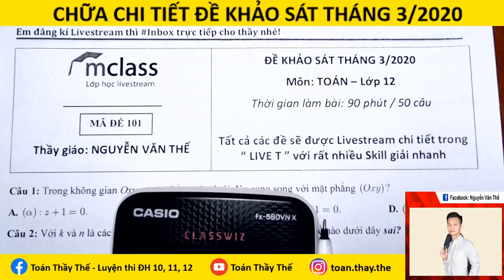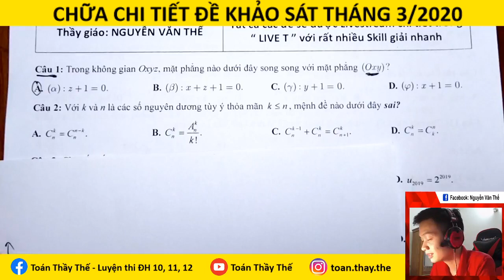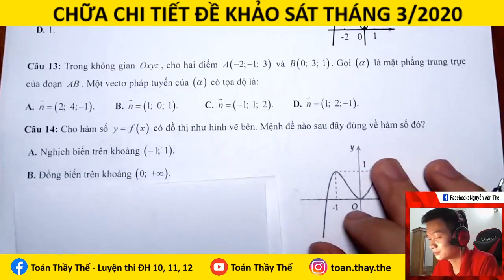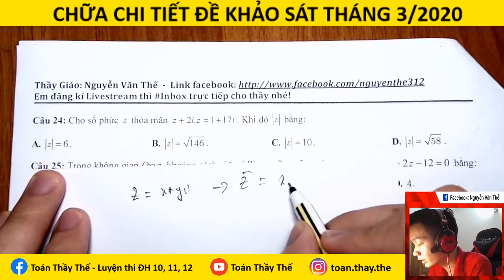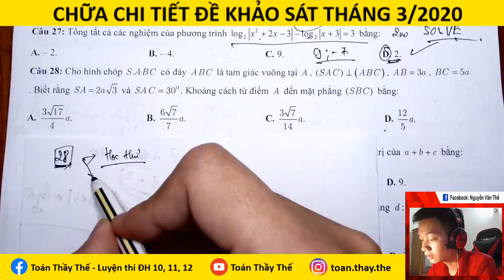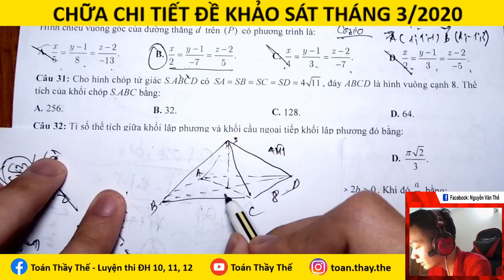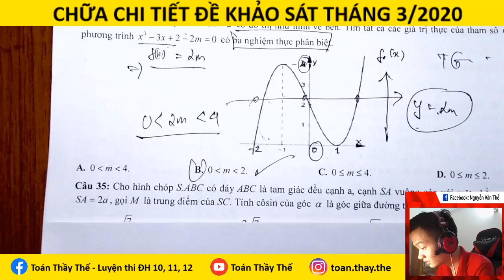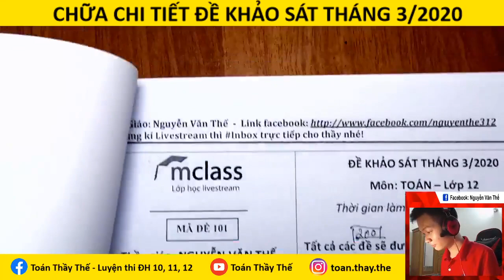LIVESTREAM TOÁN 12 ĐỀ KHẢO SÁT THÁNG 3/2020